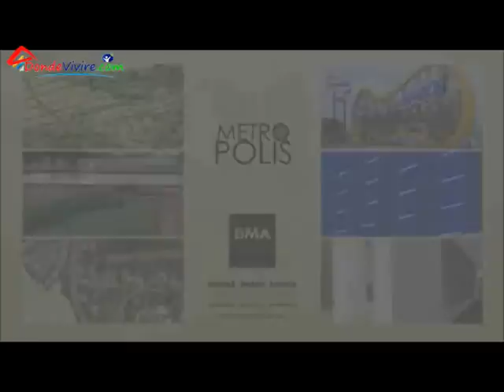Valle Alto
Valle Alto Hacienda y Club El mas ambicioso proyecto agro inmobiliario del norte del Perú.